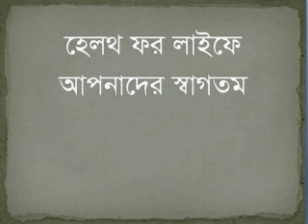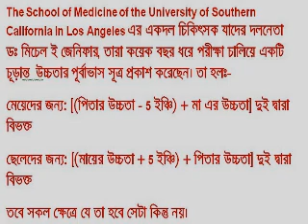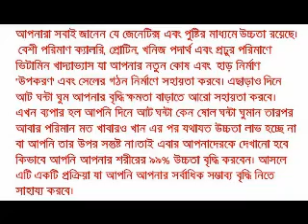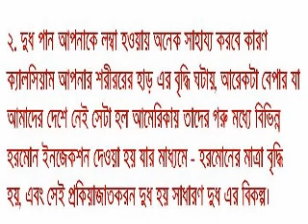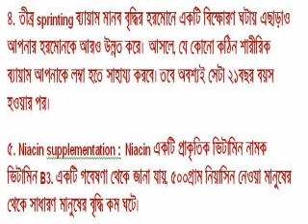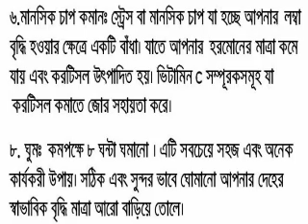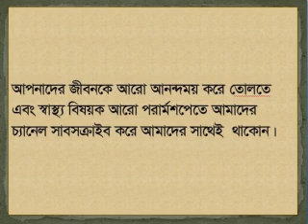দুধ ও কলা একসাথে খেলে কি হয় জানেন কি ? জানলে অবাক হবেন